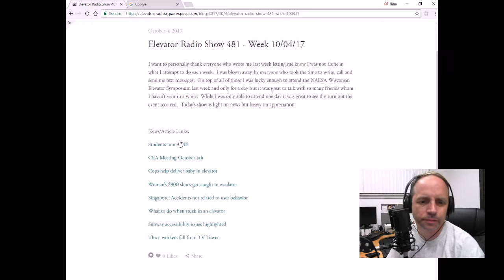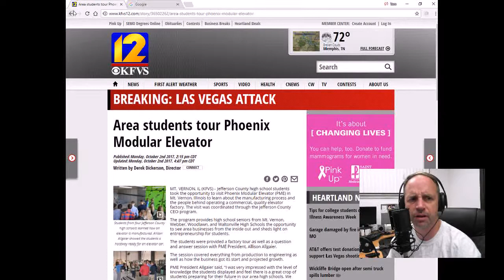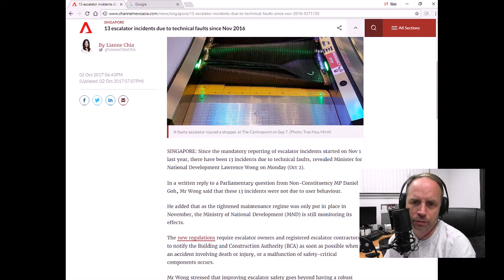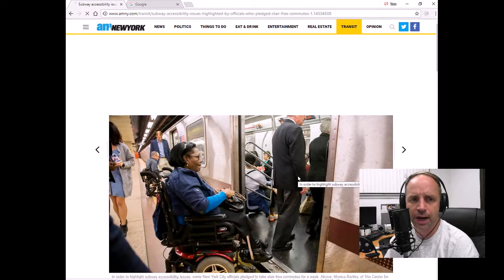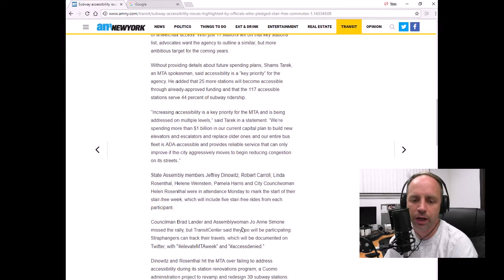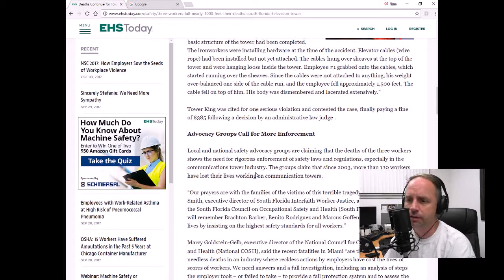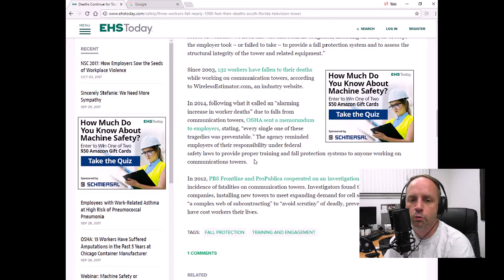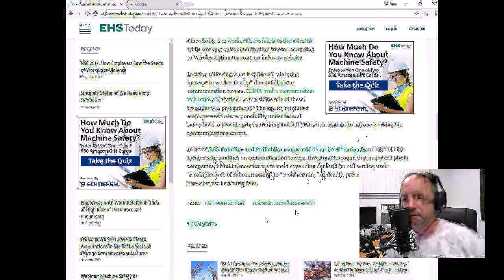Elevator Radio Show 481 week 10-04-2017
I want to personally thank everyone who wrote me last week letting me know I was not alone in what I attempt to do each week.  I was blown away by everyone who took the time to write, call and send me text messages.  On top of all of those I was lucky enough to attend the NAESA Wisconsin Elevator Symposium last week and only for a day but it was great to talk with so many friends whom I haven’t seen in a while.  While I was only able to attend one day it was great to see the turn out the event received.  Today’s show is light on news but heavy on appreciation.

News/Article Links:

Students tour PME

CEA Meeting October 5th

Cops help deliver baby in elevator

Woman’s $900 shoes get caught in escalator

Singapore: Accidents not related to user behavior

What to do when stuck in an elevator

Subway accessibility issues highlighted

Three workers fall from TV Tower